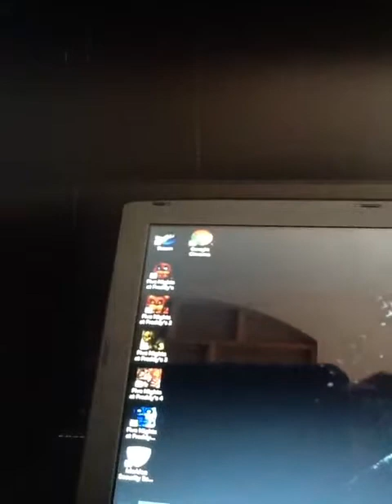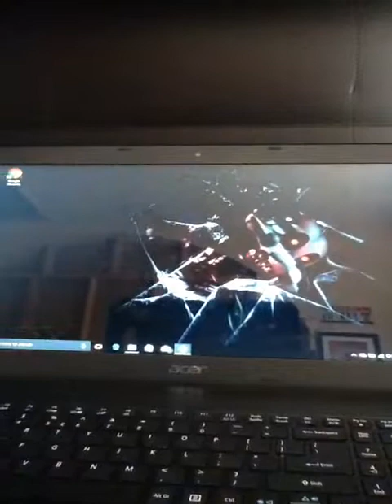GF JUMPSCAER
GF  ❤️❤️❤️